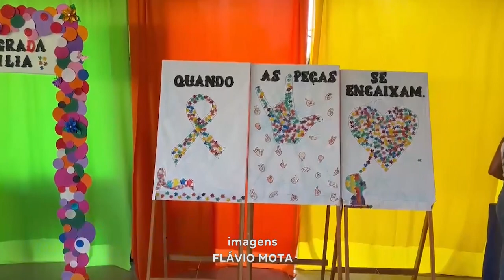Inclusão Social: Escola em Gov. Valadares Realiza Eventos voltados para a Temática.